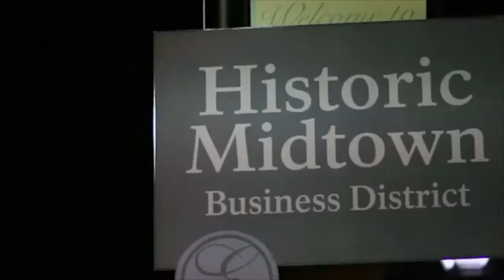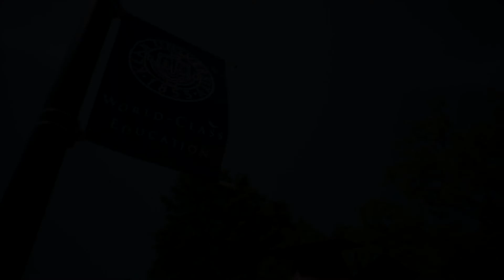Our City - "EDC 40th Year Celebration" & "Boxwood Hall" - 9/19/17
First 15 Mins: “EDC 40th Year Celebration” - Bill O’Dea - EDC Executive Director.

Second 15 Mins: “Boxwood Hall” -  Brian Murray - Boxwood Hall Project Specialist.